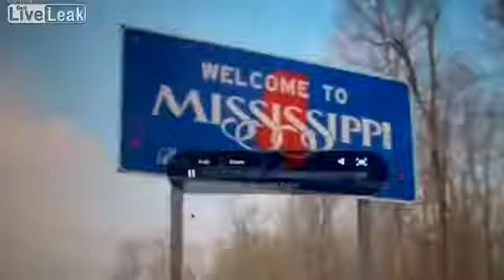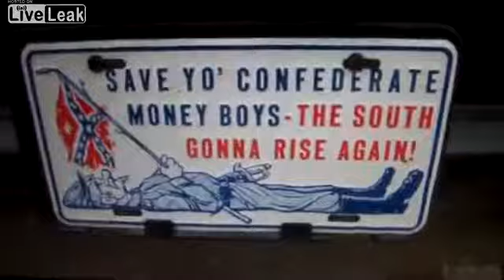Mississippi Rednecks that vote republican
Poorest state in the nation.  Spot any Liveleakers in there?